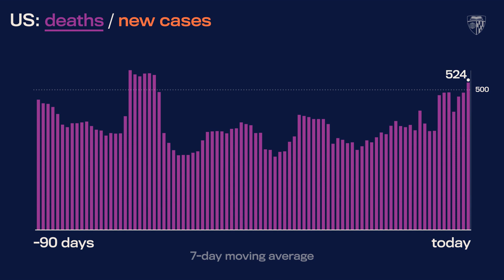JHU’s Daily COVID-19 Data in Motion: July 14, 2022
Video highlights of COVID-19 data trends as of July 14, 2022.